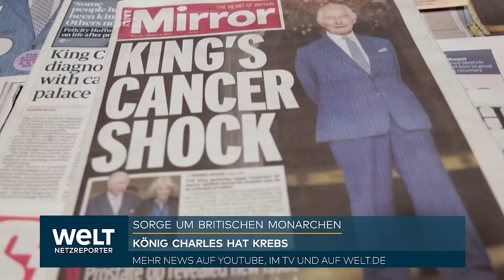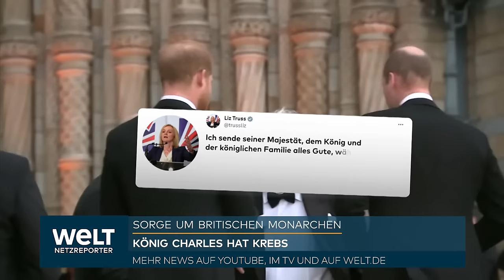KÖNIG HAT KREBS: Krankheit von Charles III. deckt Zerbrechlichkeit der britischen Monarchie auf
Weltweit haben Politiker mit Erschütterung und Genesungswünschen auf die Krebserkrankung des britischen Königs Charles III. reagiert. "Glücklicherweise wurde die Krankheit frühzeitig erkannt", sagte der britische Premier Rishi Sunak dem Sender BBC am Dienstag. Dies kann theoretisch eine Heilung begünstigen. Staats- und Regierungschefs wie US-Präsident Joe Biden wünschten dem 75-Jährigen eine rasche Genesung. Wegen der Krebsdiagnose kündigte der in den USA lebende und mit der Familie zerstrittene Prinz Harry an, nach Großbritannien kommen zu wollen.

"Jeder wünscht ihm, dass er die nötige Behandlung erhält und vollständig genesen wird", sagte Sunak weiter über den König. "Ich glaube, das hoffen wir alle und beten dafür." Er sei in regelmäßigem Kontakt mit Charles, die Kommunikation mit dem König werde wie gewohnt fortgesetzt, gab der Premier weiter an.

Biden zeigte sich "besorgt" über die zuvor vom Buckingham-Palast öffentlich gemachte Krebserkrankung von Charles. Im Kurzbotschaftendienst X schrieb Biden, er und seine Ehefrau Jill würden zusammen mit den Briten für eine "rasche und vollständige Genesung" des Königs beten.

Der französische Präsident Macron schrieb auf X, früher Twitter, er wünsche dem König eine "rasche Genesung". Der kanadische Premierminister Justin Trudeau sagte, er hoffe, dass Charles "sich schnell und vollständig" erholen werde.

Australiens Premier Anthony Albanese sagte, seine Landsleute würden dem König Genesungswünsche schicken. Ähnlich äußerte sich Indiens Premierminister Narendra Modi. Der Vorsitzende der oppositionellen Labour-Partei in Großbritannien, Keir Starmer, wünschte Charles "nur das Beste für seine Genesung".